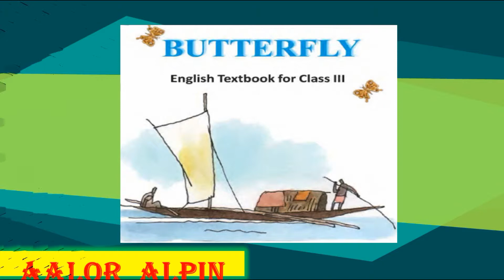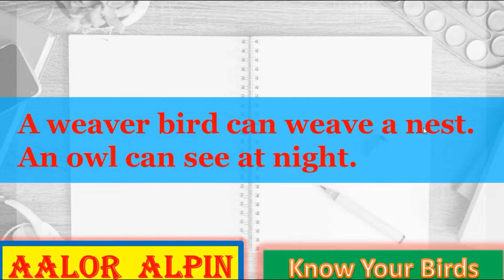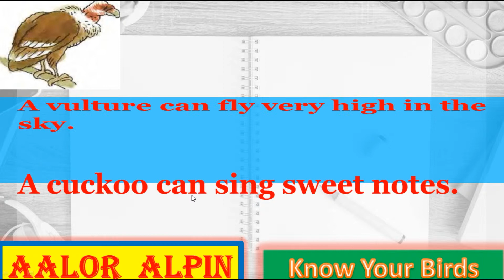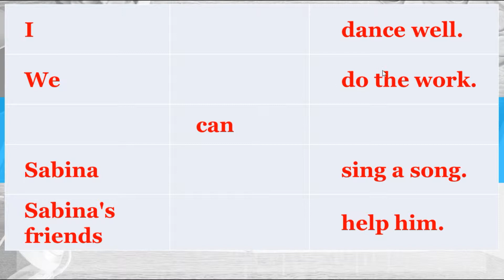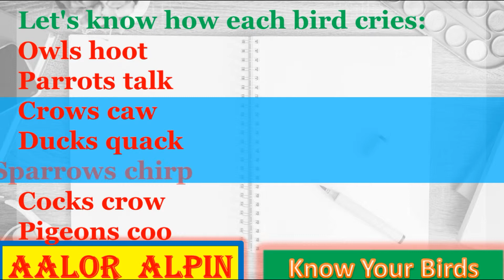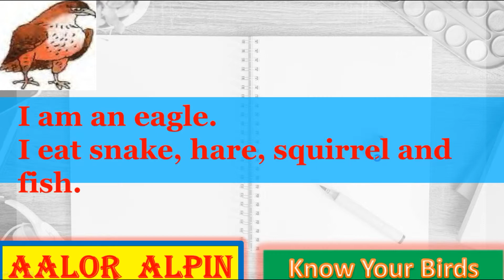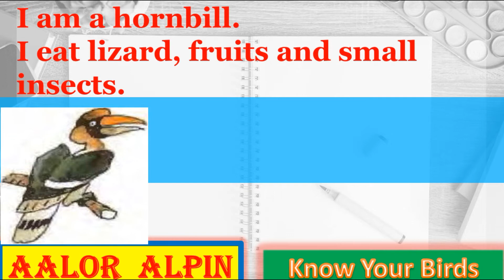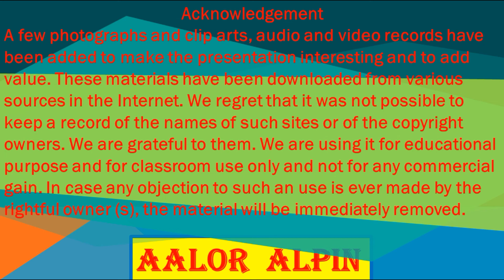WBBPE Class Three Butterfly Know Your Birds Part 2